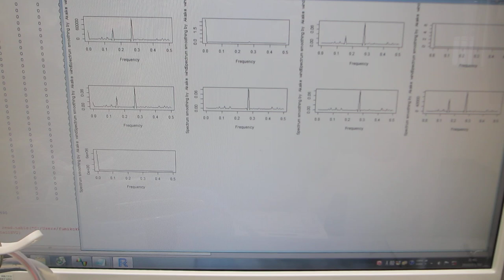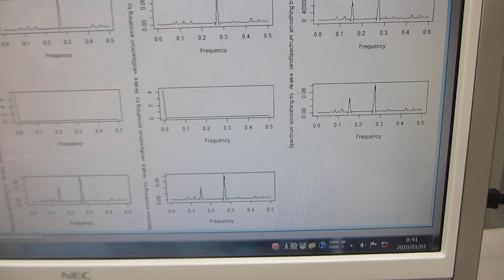超音波洗浄器（４２ｋHz ２６W）に、スイープ発振によるメガヘルツ超音波を追加した超音波制御実験ーー音圧測定・解析・評価に基づいた、超音波制御技術ーー（超音波システム研究所）